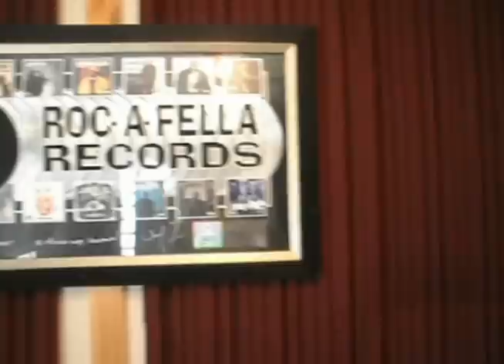BUD DIAMONDS ft. YOUNG UNO, SIF.LIKE.PIFF- WHATS MY PERSONA//RONIN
WHATS MY PERSONA// RONIN of the BUD DIAMONDS MIXTAPE